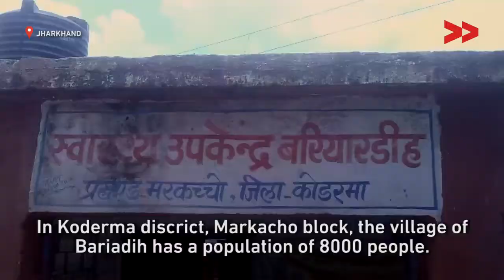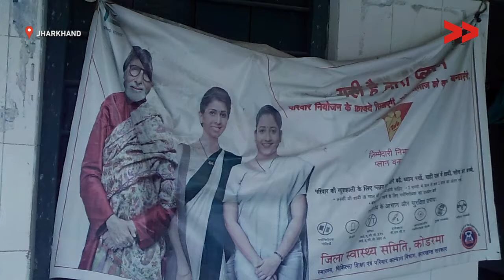Public Health in Jharkhand: One Crumbling Health Centre for 8000 People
Vinti Vishwakarma reports from Jharkhand for Video Volunteers.

According to government rules, each Sub-Health Centre should cater to a maximum of 5000 people, 3000 in case of tribal populations. In Jharkhand, the 2012 average was 8,260, the figure for Koderma an alarming 11,575. Koderma also ranked lowest in the number of facilities that received NRHM funds for Sub-Health Centres.